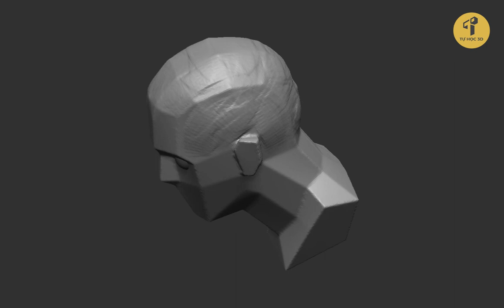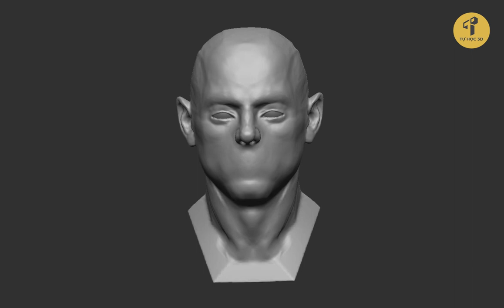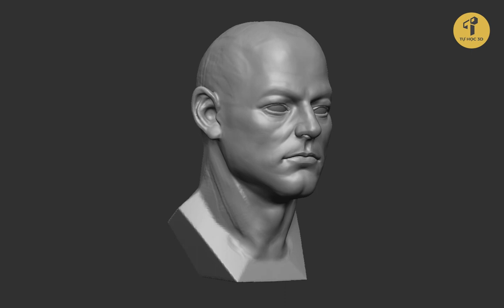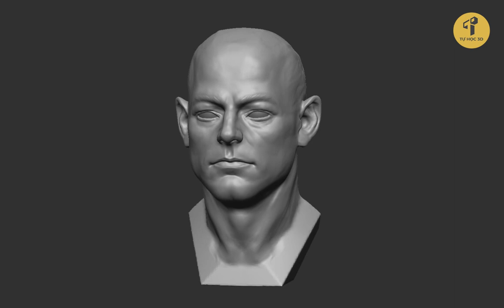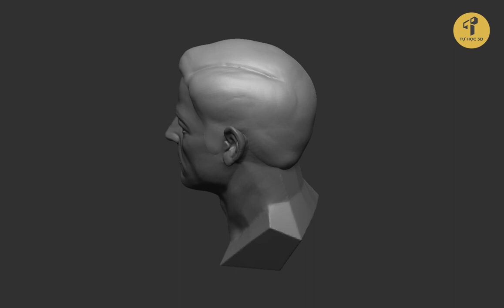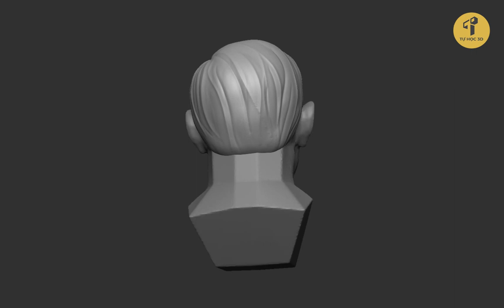Tự Học 3D Online - Speed Scupt Ben Affleck in Zbrush